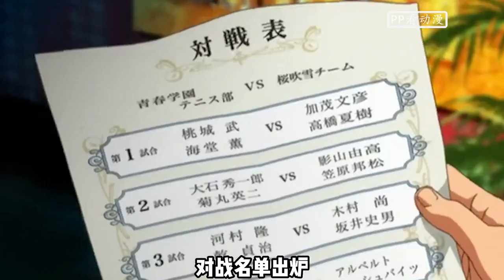龙马和哥哥童年的美好时光！为什么南次郎后面不继续收养龙雅了【PP看动漫】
为什么南次郎后面不继续收养龙雅了

halo~大家好
这里是"PP看动漫"
pp带你回忆童年经典动漫
承蒙厚爱，不负遇见！
目前龙珠系列火热讲解中！
PP看动漫 动漫 网球王子 本视频完全符合YouTube社区准则，没有任何违规行为。